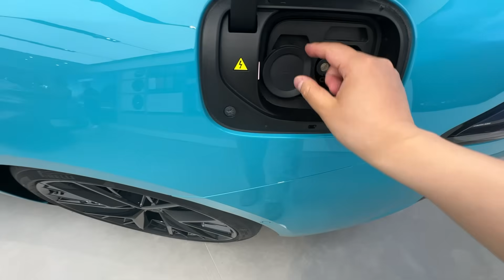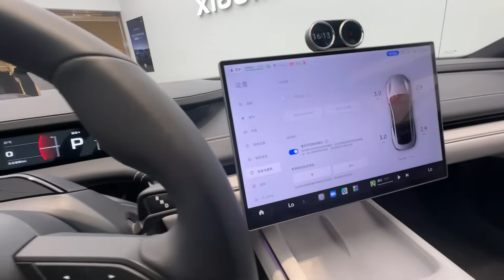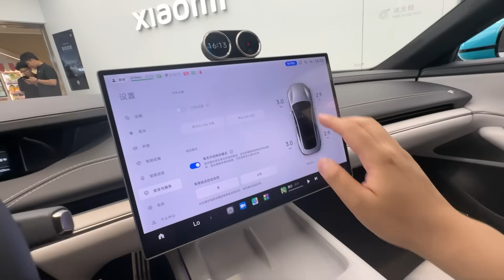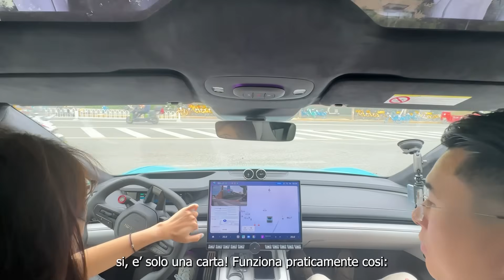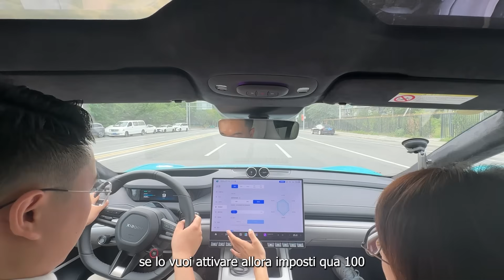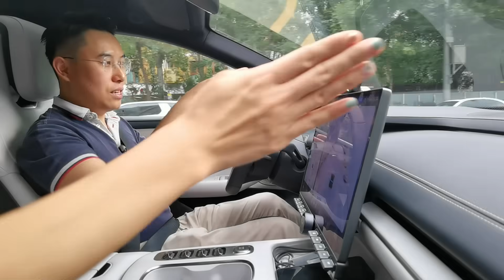Finalmente ho provato la XIAOMI SU7: MAMMA MIA!!!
Dopo 6 mesi, finalmente sono andato in Cina a provare questa attesissima berlina della casa Xiaomi: la SU7!
E sono rimasto piacevolmente sorpreso!

0:00  Introduzione
0:55 Estetica e caratteristiche tecniche
5:55 gli interni
9:20 Prova su strada
22:54 Prezzi e considerazioni finali